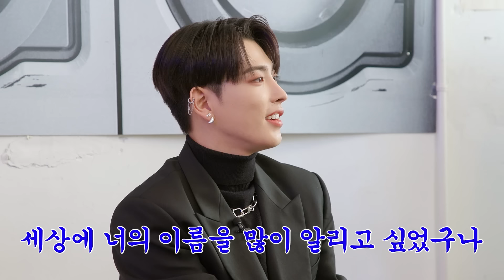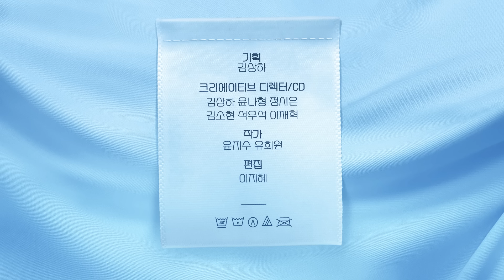[ENG] 둘이서 이미지 세탁하려다 그룹 이미지 다망치고 가는(?) 에이티즈(ATEEZ) 홍중&민기ㅣEP.15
서로 싸우는게 웃기다가도 춤추면 급 멋있어지는 에이티즈 홍중, 민기님...
광기 아이돌 에이티즈의 할라지아(HALAZIA) 많관부~

It's funny how they fight but When HONGJOONG & MINGI dance, they suddenly look cool...! Please show a lot of interest in HALAZIA of crazy idol ATEEZ.

ATEEZ HONGJOONG & MINGI

📢세탁 세탁 이미지 세탁이 왔어요
이미지 세탁소 빨아삐리뽀🧼
매주 화요일 7시 빨리요 공개

🧼special thanks
촬영: 디지탈선우
사운드마스터: 김형석, 박성복
컬러그레이딩: 차호원 유상훈
브랜드디자인: 오혜정 홍이련 조소라 김신규 이한솔 안다은
그래픽디자인: 염예진 김시은
음악/효과: 최광호